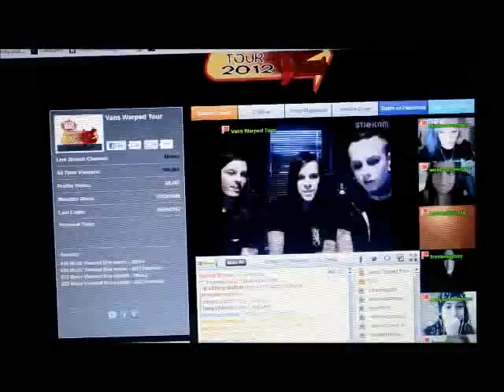Motionless In White Live Vans Warped Tour Stickam Chat Pt. 1 May 14th 2012